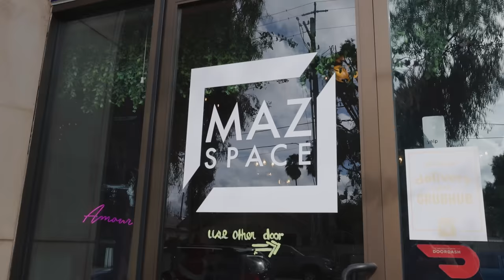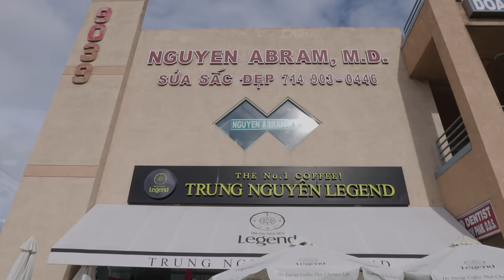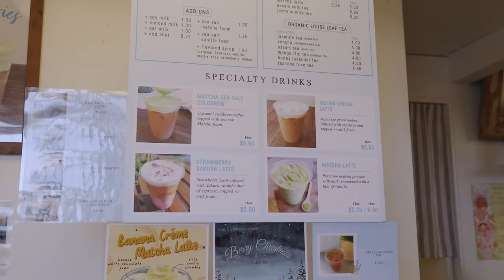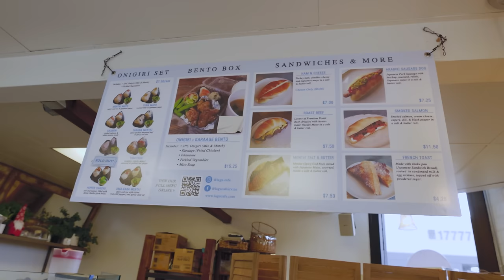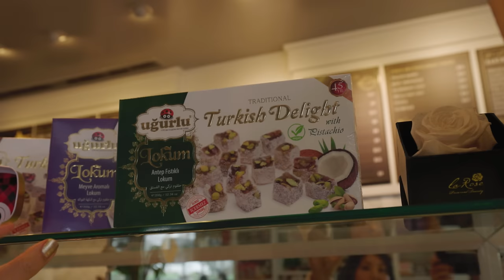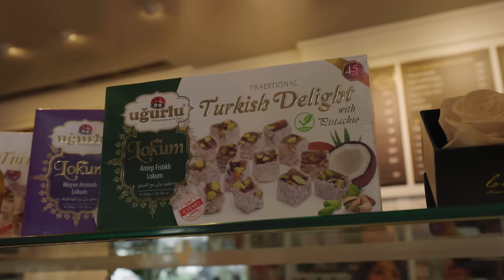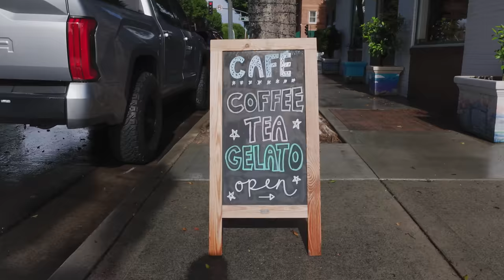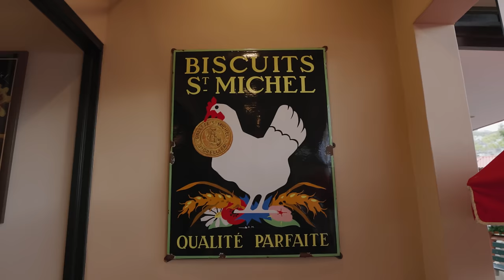I Tested COFFEE from Around the World!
I had no idea OC had all these diff types of coffee!

00:00 Intro
00:04 Mexico
01:45 Vietnam
04:54 Japan
07:28 Turkey
09:59 Italy
11:55 France

Dzung Lewis (Honeysuckle)
1048 Irvine Ave #203